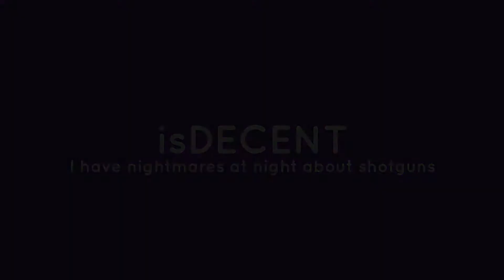CSGO Clips #8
Its a real thing, right?